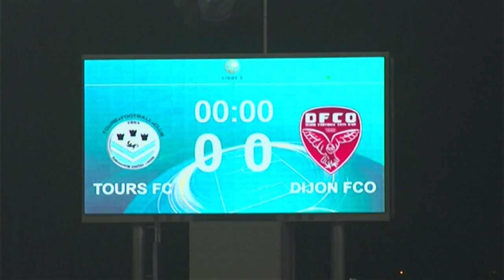Tours FC - Dijon FCO (3-1) - Le résumé (TOURS - DFCO) / 2012-13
Revivez les meilleurs moments de Tours FC - Dijon FCO (3-1) en vidéo.

Stade de la Vallée du Cher - vendredi 18 janvier 2013

Buteurs : Prince ONIANGUE (2' - Tours FC) / Prince ONIANGUE (6' - Tours FC) / Florin BERENGUER (52' - Dijon FCO) / Bryan BERGOUGNOUX (68' - Tours FC)

Composition Tours FC : 3 - Xavier TOMAS / 5 - Wilfried MOIMBE / 6 - Thomas GAMIETTE / 7 - Prince ONIANGUE / 10 - Christian KOUAKOU / 17 - Rémi BIANCARDINI / 18 - Stéphane TRITZ / 19 - Bryan BERGOUGNOUX / 22 - Léo SCHWECHLEN / 25 - Pascal BERENGUER / 30 - Benjamin LEROY (c)

Composition Dijon FCO : 4 - William REMY / 7 - Florin BERENGUER / 9 - Brice JOVIAL / 12 - Koro KONE / 15 - Abdoulaye BAMBA / 17 - Thomas GUERBERT / 19 - Samuel SOUPRAYEN / 23 - Sekou BARADJI / 27 - Cédric VARRAULT (c) / 28 - Florent MOLLET / 30 - Baptiste REYNET